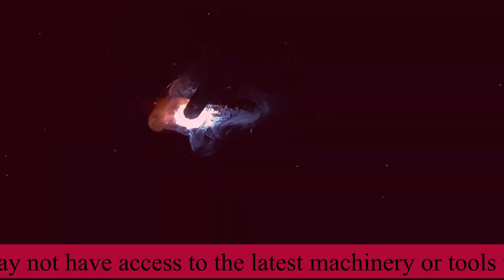Super Skilled Village Mechanics Restoring The Scuffed Component || Village Mechanics Lifestyle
"Welcome to this educational video for mechanical engineering students and anyone interested in the field. In this video, we delve into the exciting world of mechanical engineering, exploring its various applications and concepts. From design and manufacturing to thermodynamics and mechanics, we cover it all. Whether you're a seasoned mechanical engineer or just starting out, this video is guaranteed to broaden your understanding and deepen your knowledge. So sit back, relax, and join us as we explore the fascinating world of mechanical engineering. "